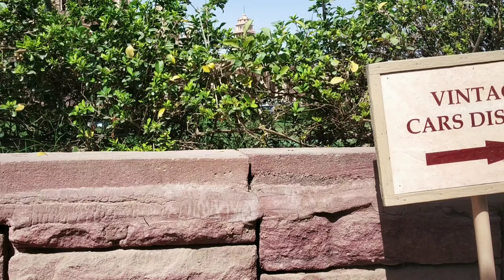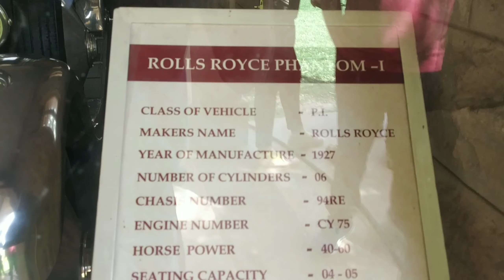World's One of the Largest Residency with 347 Private Rooms | Day 2 - Ganesh temple, selfie point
How to reach gangtok and Darjeeling

How to travel free

Gmail